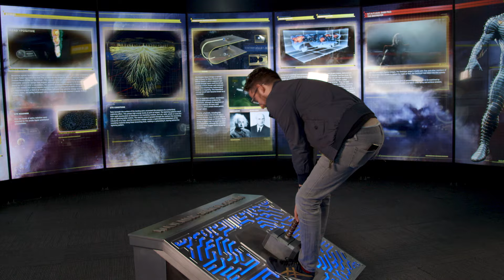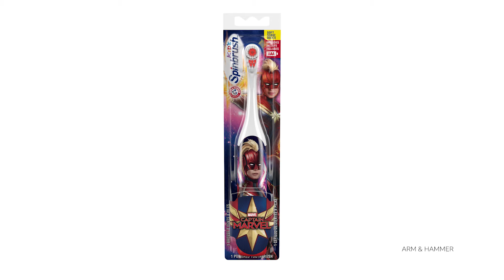Becoming... The Avengers: From Captain America to Captain Marvel - The Ultimate Endgame Primer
BBC Radio 1's Film critic Ali Plumb presents a special look back at the last 10 years of the Marvel Cinematic Universe ahead of Avengers: Endgame. Featuring interviews with all the Avengers biggest stars, including Chris Evans, Scarlett Johansson, Chris Hemsworth, Tom Holland, Brie Larson, Benedict Cumberbatch, Samuel L. Jackson, the Guardians of the Galaxy cast, and many more. Plus of course, Iron Man himself, Robert Downey Jr.

Watch full extended versions of many of these interviews on BBC iPlayer in the UK
And see much more from Ali and the Avengers here on YouTube